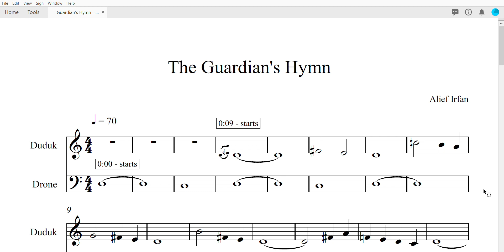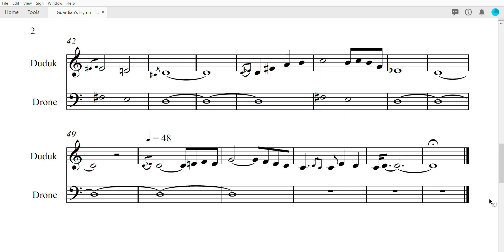Guardian's Hymn by Alief Irfan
The tale of the two adventurers from different path ; finding the true life of purpose, composed by Alief Irfan